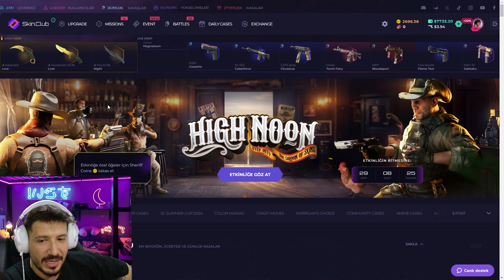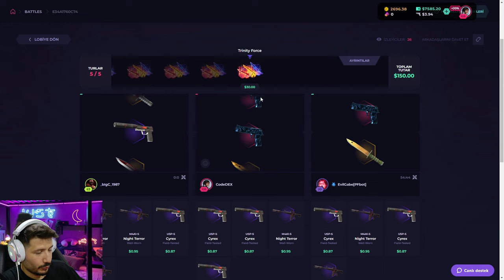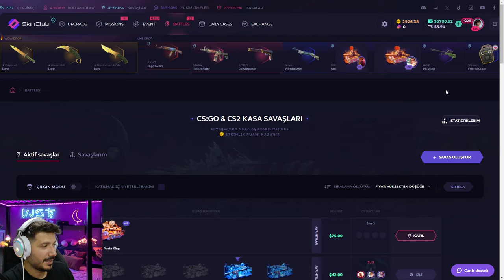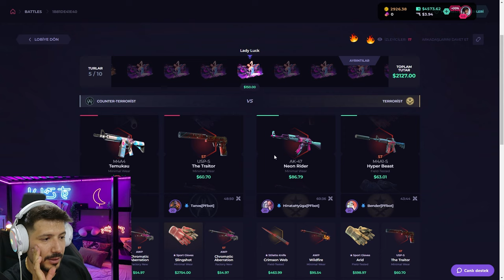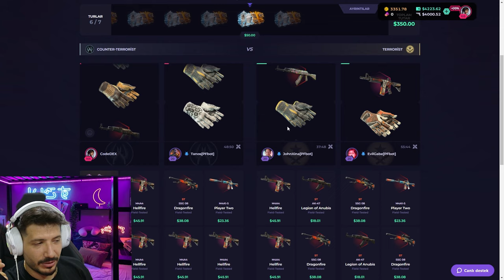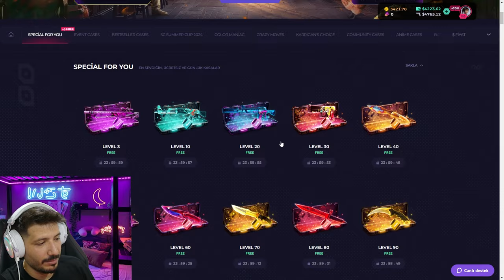EFSANE SİTE YİNE EFSANE KATLATTI Skinclub Promo Code 2024